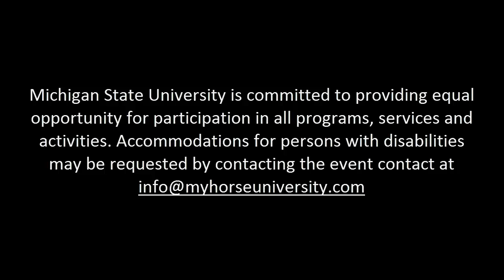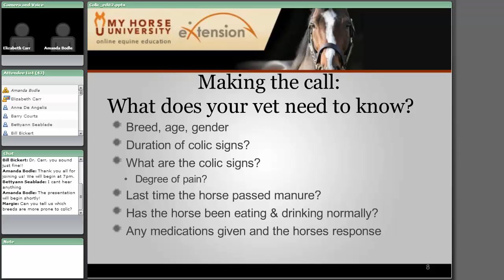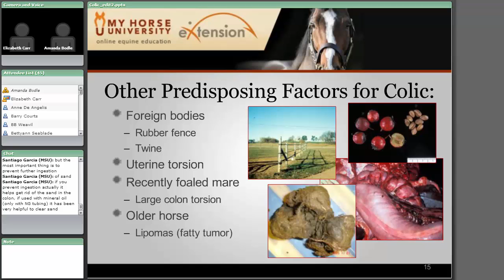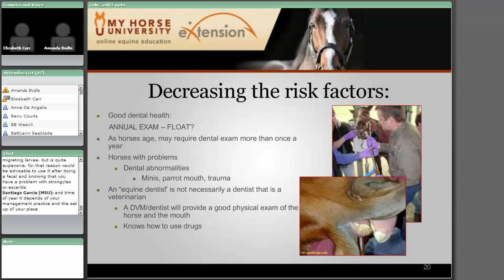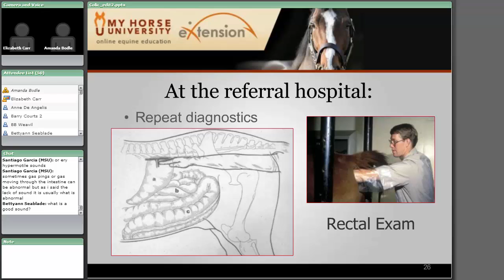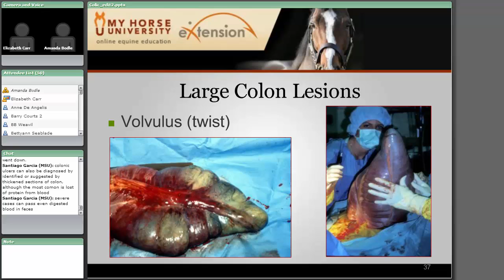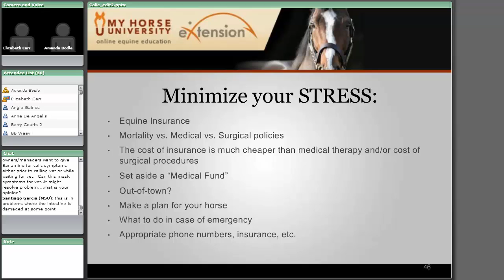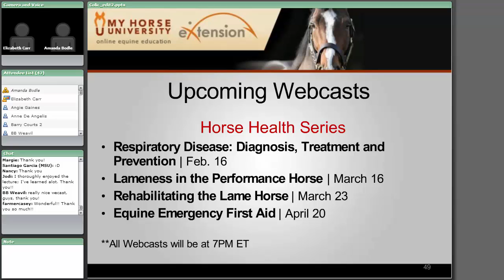Colic: Diagnosis, Treatment and Prevention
Speaker: Dr. Elizabeth Carr | Michigan State University

Summary: Colic, a symptom feared by horse owners, can seemingly appear without warning. There are many situations that can preclude a horse to colic, ranging from parasite infestation, dehydration to grain overload. Colic symptoms can appear mild to traumatic, but the actual severity and appropriate treatment options may be hard to determine until the veterinarian examines the horse. Dr. Elizabeth Carr will give a basic review of colic, discussing when the horse owner should worry, treatment options your veterinarian can use, and management practices to prevent certain kinds of colic.